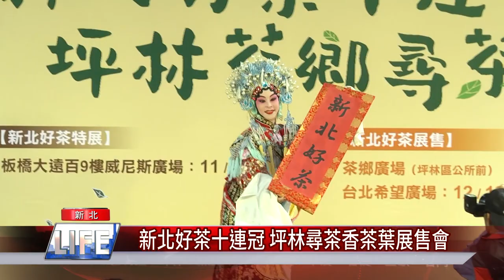下雨 天冷│新北好茶十連冠 坪林尋茶香茶葉展售會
天冷下雨不停 新北冬茶最能給你溫潤好茶暖胃

天氣好冷建議來杯熱茶，暖暖胃，新北好茶連續十年取得好成績，特別在茶鄉坪林舉辦茶葉展售活動，邀請大家到坪林尋茶香，並且將展售會移師到區公所前廣場，和坪林老街連成一線，除了喝茶更能感受坪林的人文風情。

臉書追起來